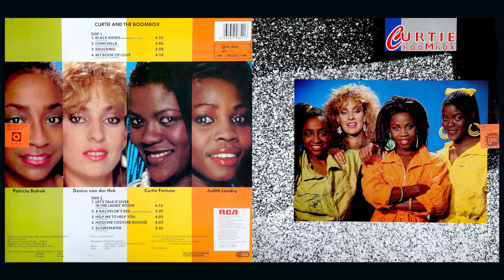Curtie And The Boombox - Black Kisses (Never Make You Blue)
Lead Vocals – Curtie
Written-By – P. Koelewijn

Black Kisses (Never Make You Blue)

Like a shot in the heart
Right into your soul
Is a kiss from our lips
Come on, you can get it all

My sisters and me
We got some for you
We give them for free
We give them to you

We say black, black kisses
Never make you blue, boy
Black, black kisses
Never make you blue, boy, no, no

Look at my big, dark eyes and my ebony skin
I can say I'm black and I'm proud
No movie star, but a good-looking woman
That's what I am and I say it loud

Yeah, there must be a boy, a special one
And I can say it for the other girls too
When we meet them men, we know it's true
Black kisses never make you blue, boy, no, no

We got some for you, we say

Never make you blue, boy, oh, no
Black, black kisses

Do you wanna take a chance?
I can see it on your face
Come on, start it with a dance

Black, black kisses
Black, black kisses